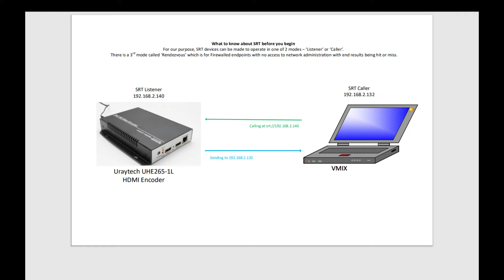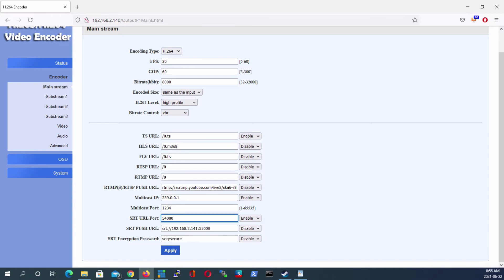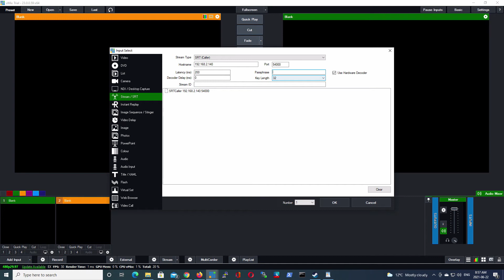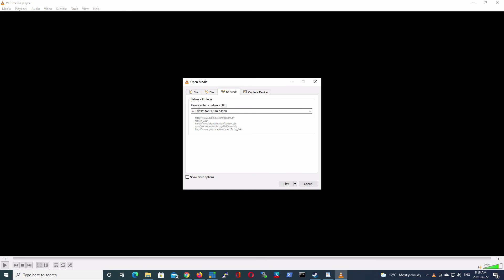How to SRT from Uraytech UHE265-1L encoder to VMIX or VLC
A brief video on how to setup unencrypted SRT between the Uraytech UHE265-1L HDMI encoder and VMIX or VLC. In this demo, the Uraytech box is the SRT 'Listener' and the VMIX or VLC software is the 'Caller'.